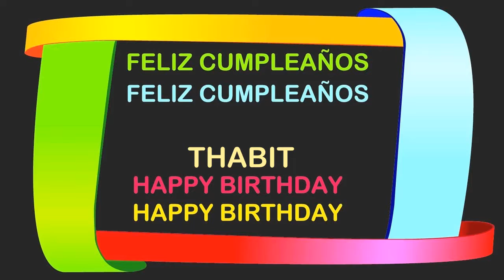Thabit Birthday Postcards & Postales